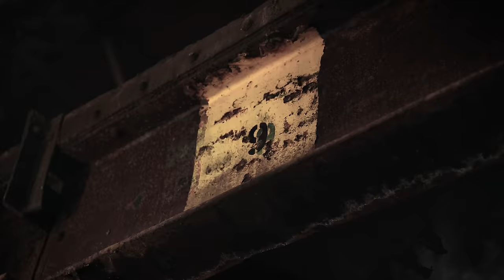"Gumbo" - Adam Calhoun Ft. Demun Jones, Brodnax, Dusty Leigh